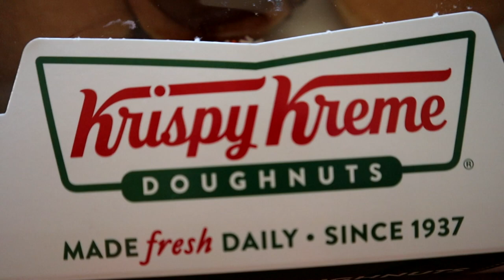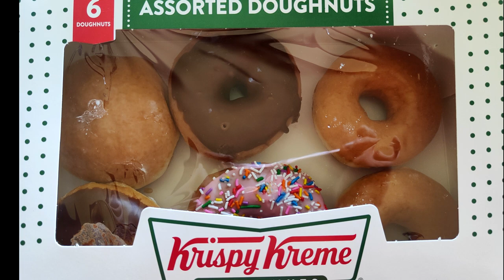Eating Krispy Kreme Doughnuts after 3 Years | CHEAT MEAL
Lets eat Krispy Kreme Doughnuts after more than 3 Years together
Please let me know which are your Favorite Ones